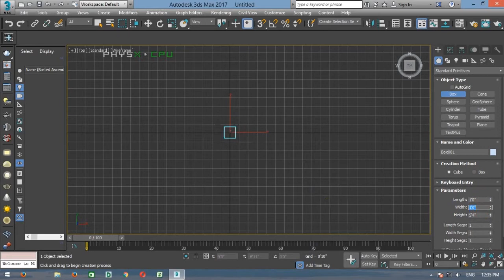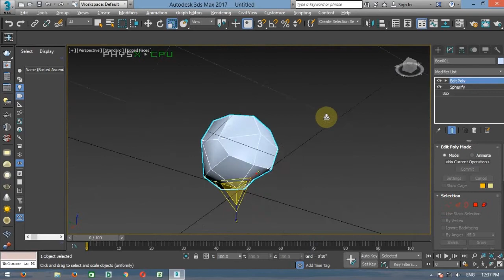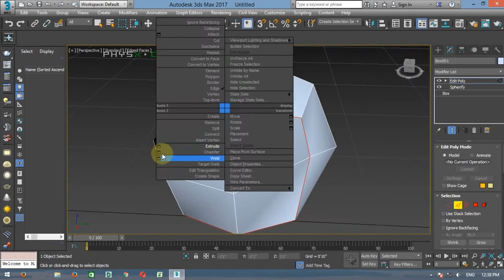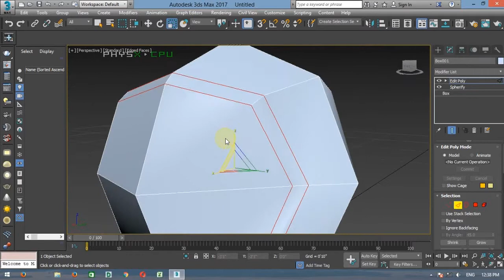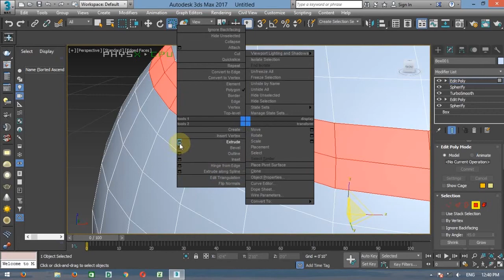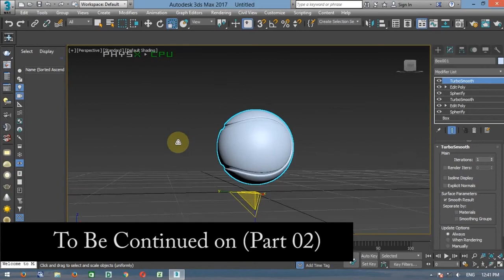How to Make 3D Tennis Ball in 3D Max (Part 01)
3D Max modelling tutorial. In this tutorial you'll learn the fundamentals of modelling Tennis ball in a few minute and understand how to make materials ,environment and understanding v-ray lights.

 you'll learn:
+ Modeling technique
+ Tips
+ V-ray Light
+ Shortcuts